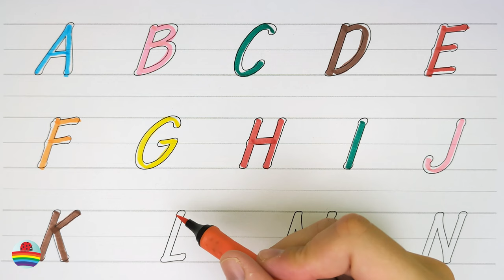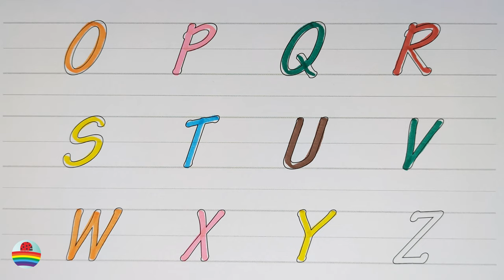Learn the English Alphabet with Fun